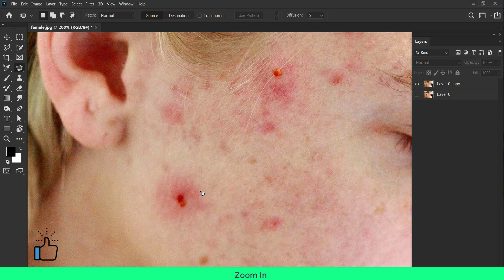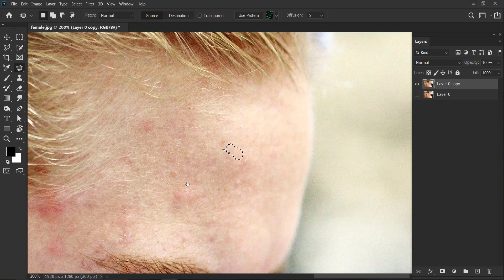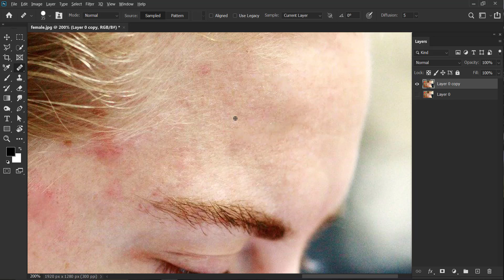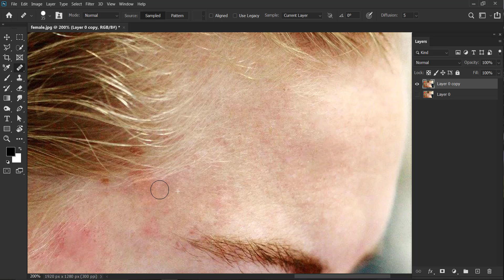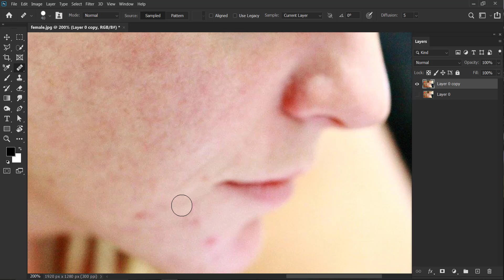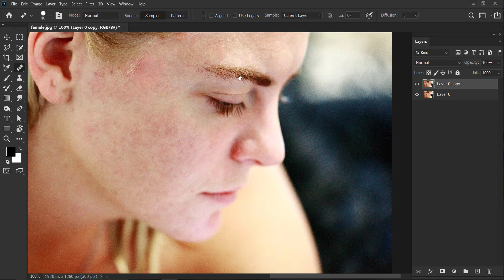Image Retouching | Adobe Photoshop Tutorial | in Hindi | GraphicsDesigningTutorial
Refine and image in adobe photoshop step by step.